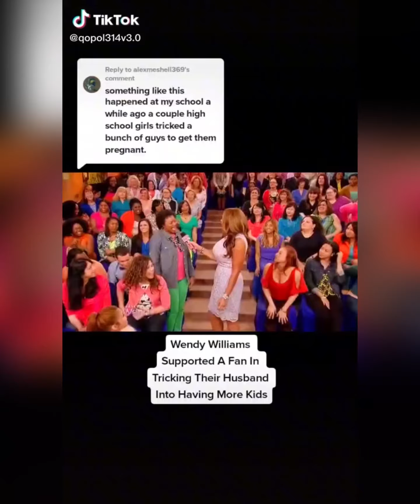💊 Not All Women Are Like That.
🎩 👤--Welcome To The Official Mr. Moments Channel-- 🙏

🎩 🤵‍♂️ The RP Man Necessities